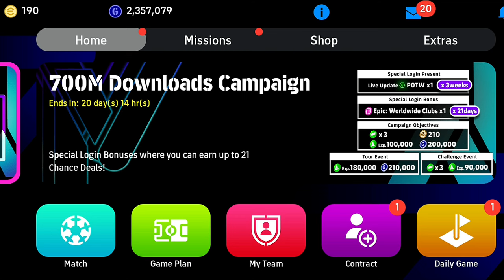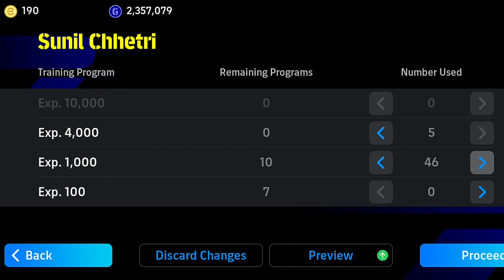HOW TO TRAIN CAPTAIN SUNIL CHETTRI MAX LEVEL IN EFOOTBALL 2024 MOBILE